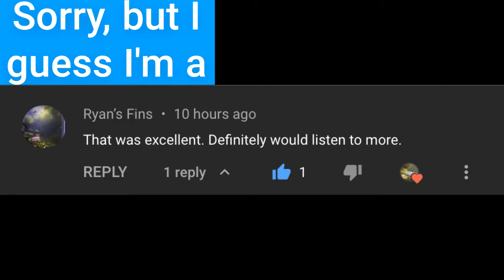Chopin Ballade No. 3 Full recording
The full recording of the 3rd Chopin Ballade. Sorry for the wrong notes, this was in 1 take and I didn't want to record again (too lazy lol)